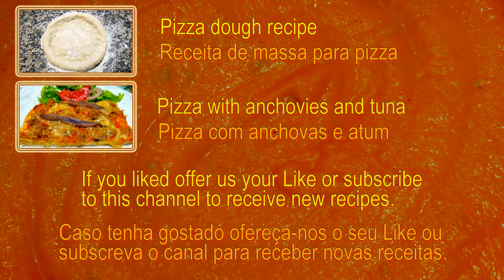Receita de molho para pizza - Pizza sauce recipe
Delicioso molho de tomate com cebola, alho e oregãos para colocar sobre a massa da pizza. Depois é só colocar os toppings favoritos. Delicious tomato sauce with onion, garlic and oregano to put on the pizza dough. Then just put your favorite toppings.